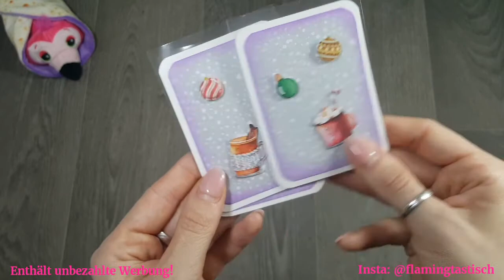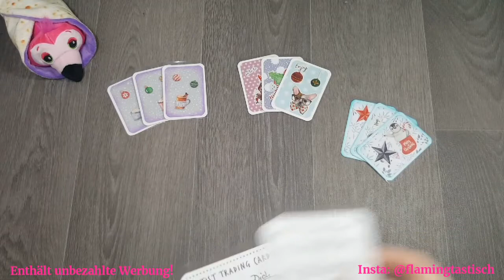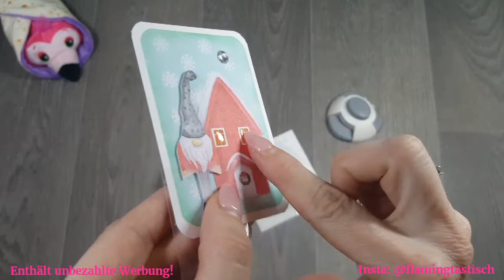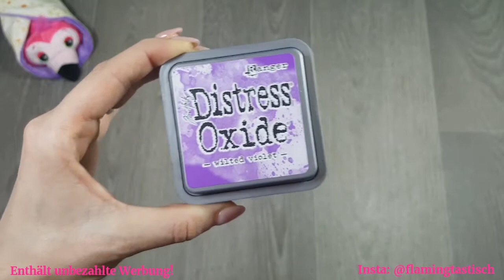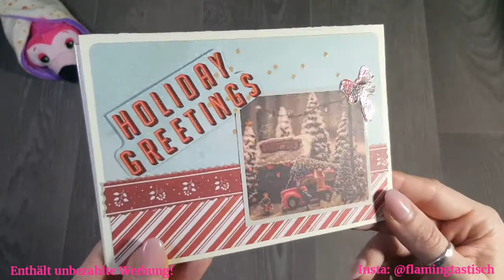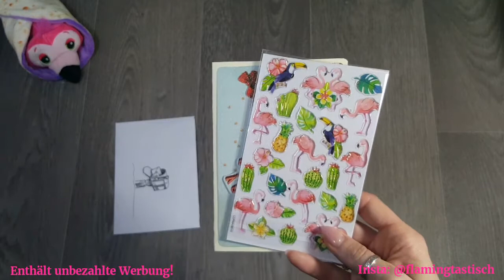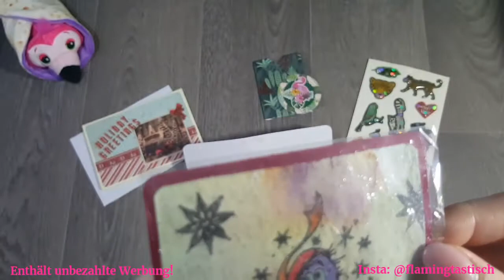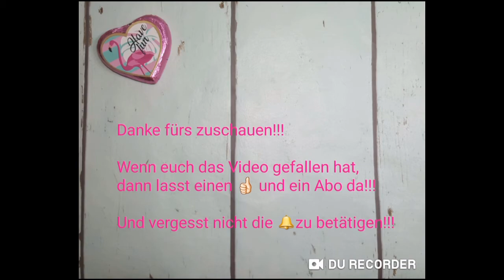Craft Update 😍 ATCs/PocketLetter 😍 #6 Thema Weihnachten modern oder traditionell 2020